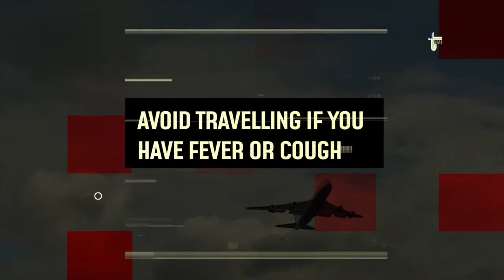Precautions to Avoid Corona Virus (COVID-19)